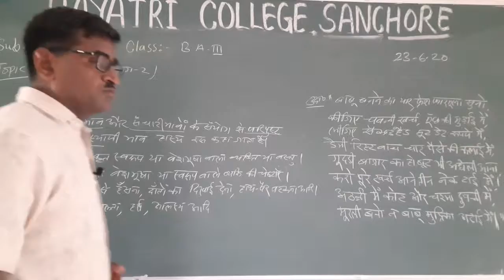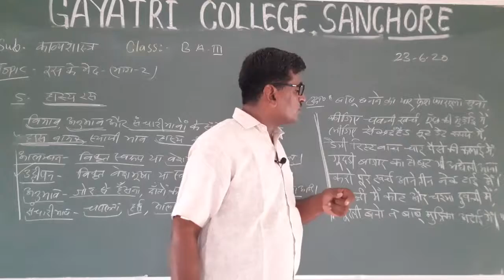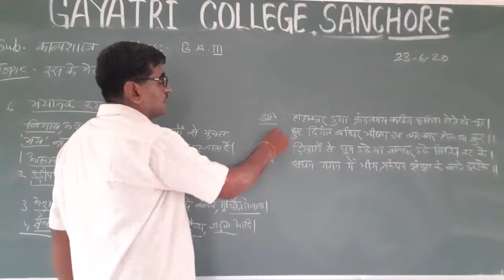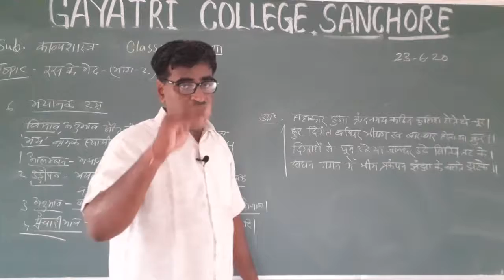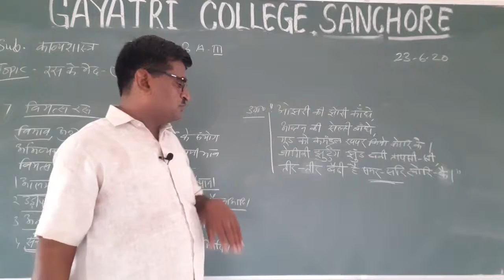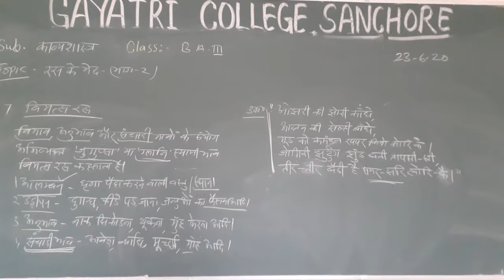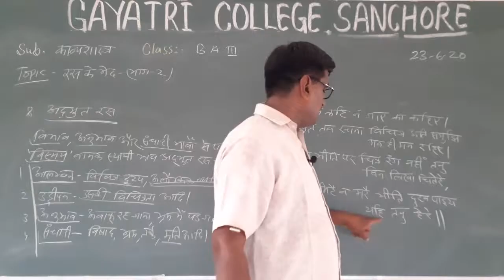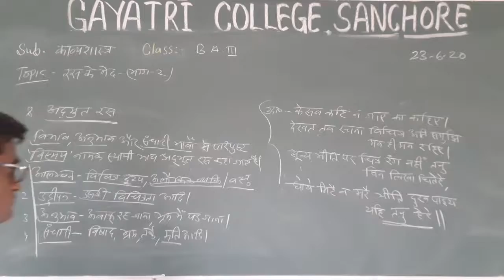B.A III विषय- काव्यशस्त्र प्रकरण- रस के भेद (भाग 2 )